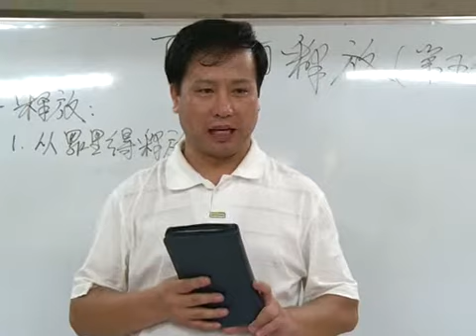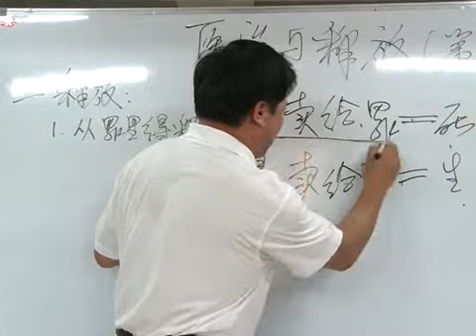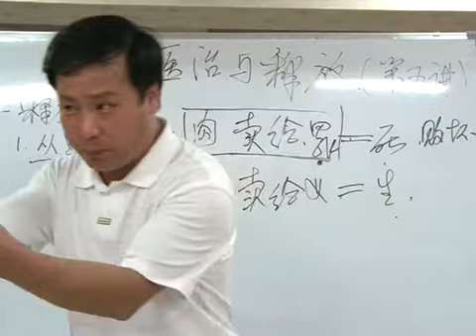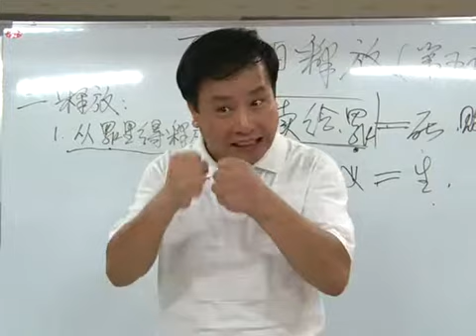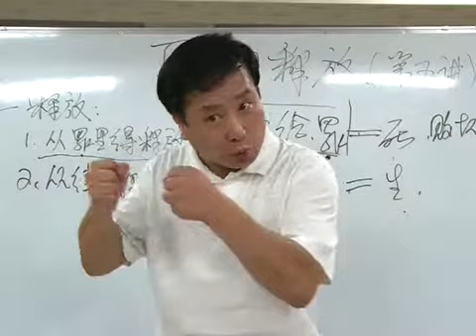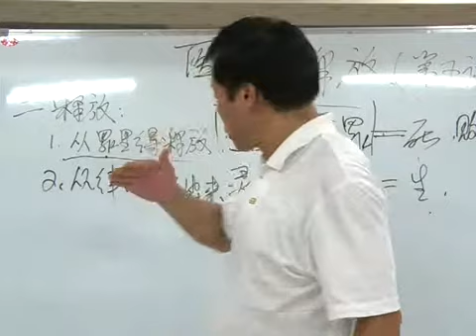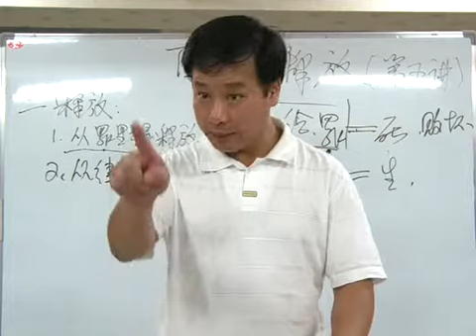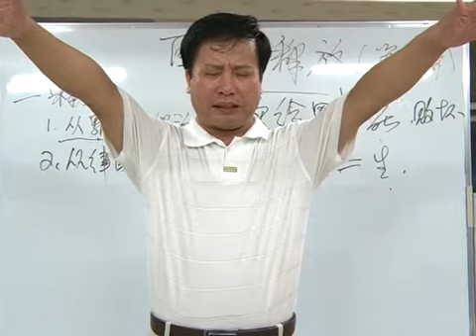《医治与释放》第5讲 王月皓弟兄 2012年8月12日 辽宁